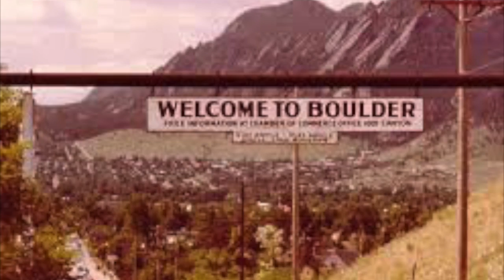Jonny Background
Where I've Been, What I've Done, Why I'm Here